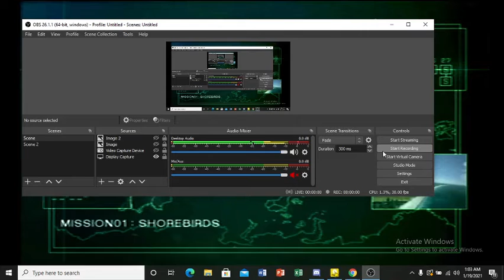Ace Combat 5 Ace Revised Playthrough Mission 21 Solitaire